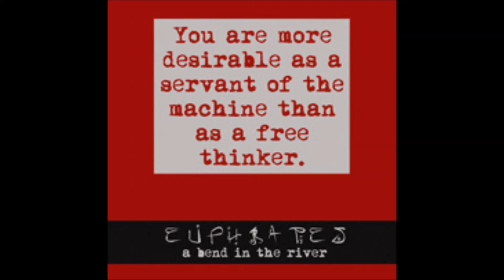Euphrates - Prosperity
Euphrates - A Bend in the River (2003)